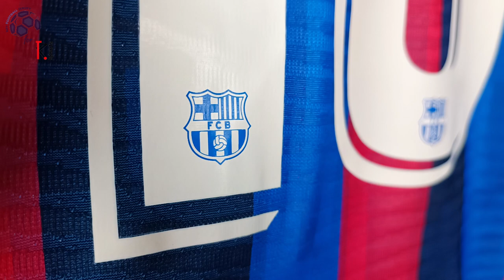Barcelona Home Jersey 22/23 (SPtkit) Player Version Unboxing Review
Discover the Barcelona Home Jersey 22/23 (Player / Match / Authentic Version)
The Barcelona Home Jersey 22/23 is not released yet, it is based on leaked photo's.
Watch till the end to see how the Barcelona Home Jersey 22/23 fits!

ATTENTION
Waiting for the spsets.com site to be restored I suggest you visit jjsport24.com

🕘 Timecodes
00:00 Overview
00:30 Details View
01:30 Ranking
02:06 Dimensions & Try On

Please watch the Barcelona Home Jersey 22/23 video review in 1080p (HD) 📺